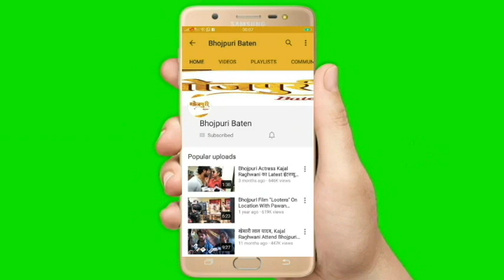Public Review Bhojpuri film kashi vishwnath ritesh pandey and kajal BBC भोजपुरी